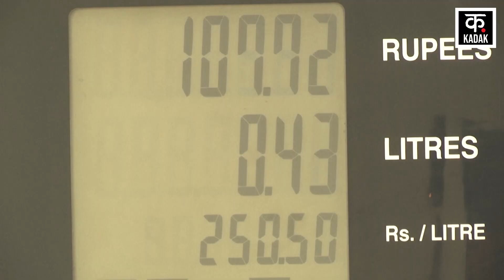Chandrayaan 3: Pakistani नेता Fawad Chaudhary ने चंद्रयान-3 मिशन पर ये क्या कह दिया? | Viral Video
A video of former Pakistan Science and Technology Minister Fawad Chaudhary is going viral, in which he is shown making fun of India's Chandrayaan-3 moon mission. This video is becoming very viral on social media. But, what is the truth behind this video?

पाकिस्‍तान के पूर्व विज्ञान और तकनीकी मंत्री रहे फवाद चौधरी की एक वीडियो वायरल हो रही है, जिसमें उन्‍हें भारत के चंद्रयान-3 चंद्रमा मिशन का मजाक उड़ाते हुए दिखाया गया है. ये वीडियो सोशल मीडिया पर खूब वायरल हो रहा है. लेकिन, इस वीडियो के पीछे का सच क्या है?